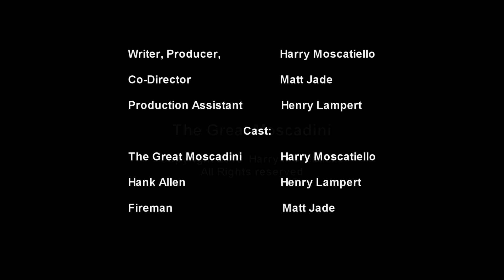The Great Moscadini